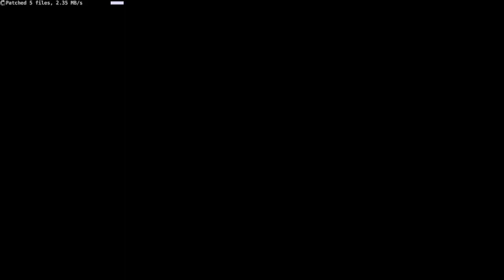just playing a game and sry for the bad audio